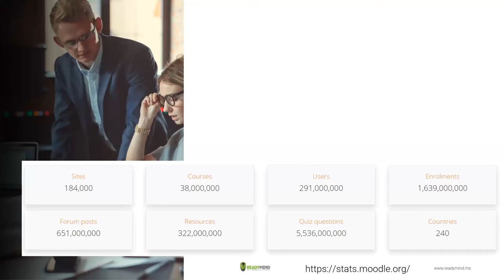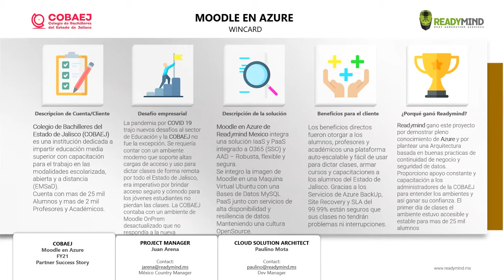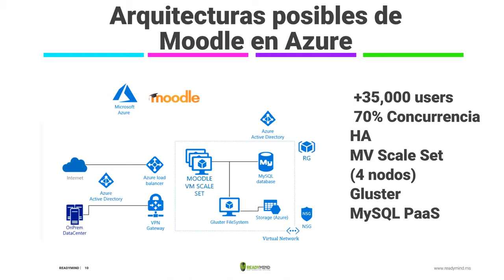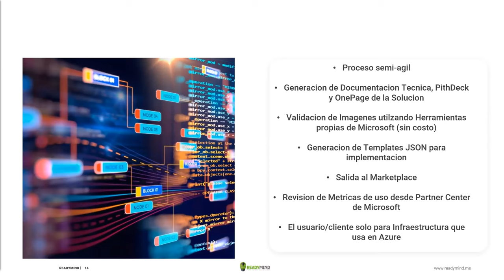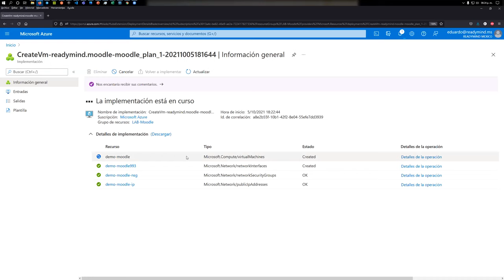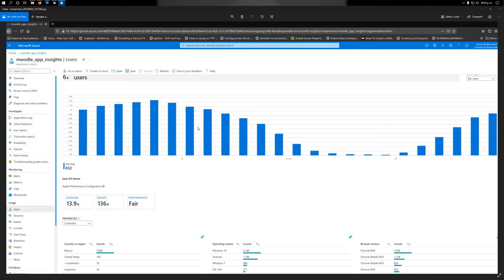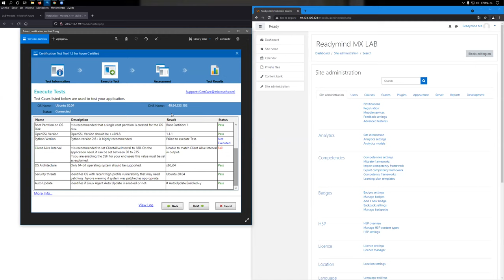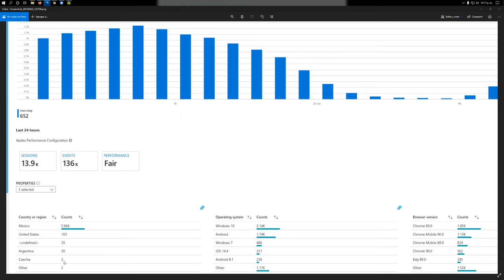CCOSS 10.21 - Taller Moodle sobre Azure: operación y contribución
En este taller aprenderemos sobre el sistema de gestión de aprendizaje Moodle, y cómo puedes operarlo de forma sencilla y escalable en Azure, así como contribuir a este.